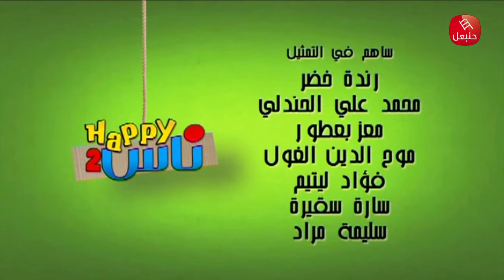Série Happy Ness || Ep 06 سلسلة هابي ناس | الحلقة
جميع الحلقات 👈
Follow Hannibal Séries on Facebook :

سلسلة هزلية يتم تصويرها في نفس المكان (مطبخ أمريكي يفتح على غرفة جلوس واسعة) ,وتتناول السلسلة بروح الدعابة الحياة اليومية لعائلة تونسية عادية مكونة من أربع شخصيات: حسونة (لطفي العبدلي) ، مانو (سوسن معالج) وطفليهما
Filmé dans le même décor, une cuisine américaine ouvrant sur un salon spacieux, la sitcom raconte de manière humoristique le quotidien d'une famille tunisienne ordinaire composée de quatre personnages : Hsouna (Lotfi Abdelli), Manou (Saoussen Maalej) et leurs deux enfants, Farah et Aziz.

- Réalisation : Majdi Smiri | إخراج : مجدي السميري
- Scénario : Majdi Smiri et Melek Belhaj | سيناريو : مجدي السميري & مالك بالحاج
المخرج & المؤلف: مجدي السميري
Distribution - طاقم العمل
- Hsouna (Lotfi Abdelli) | حسونة (لطفي العبدلي)
- Manou (Saoussen Maalej) | مانو(سوسن معالج)
- Aziz (Youssef Mrabet) | عزيز (يوسف مرابط)
- Farah (Lydia Asli) | فرح (ليديا العسلي)
- Dalila (Jouda Najah) | دليلة (جودة ناجح)